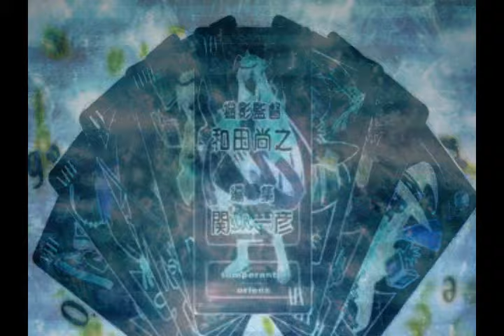HAPPY BIRTHDAY EMILY!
This is part two of Emily's birthday present! I meant to upload it this morning but i ended up getting sidetracked by other things. Anyway here it is!

Song: Hummingbird
Artist: Smile Dk.